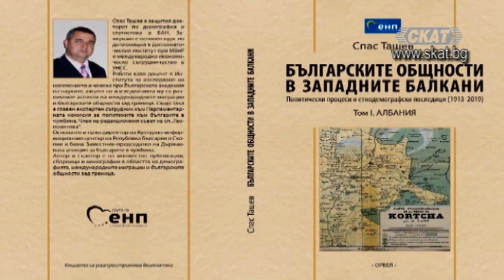Българските общности в Западните Балкани: Албания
доц. д-р Спас Ташев